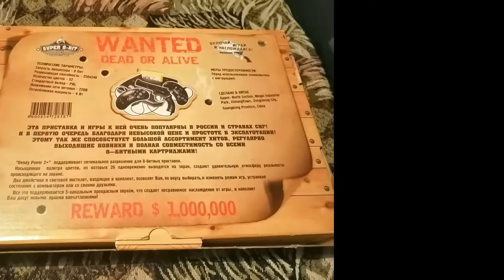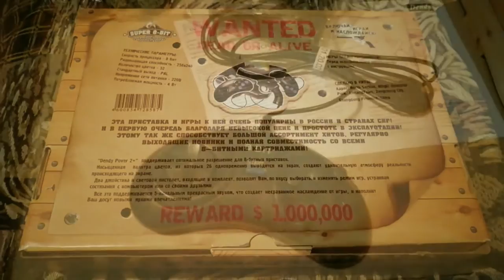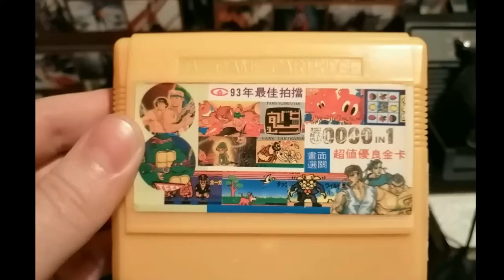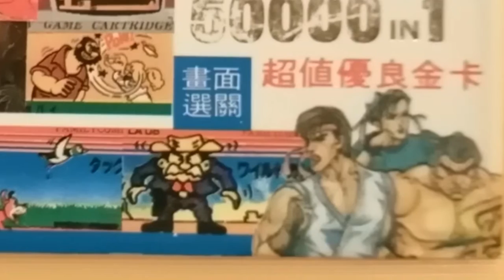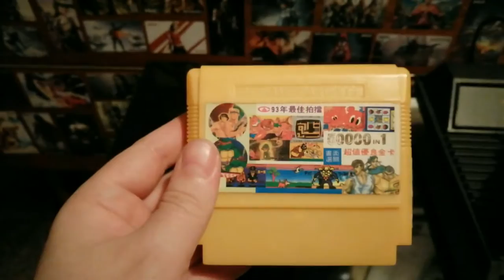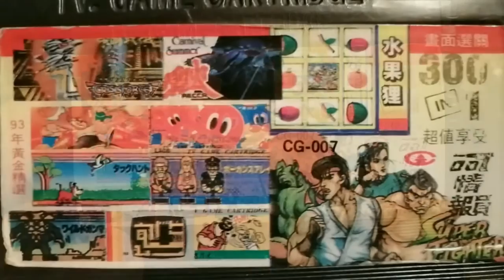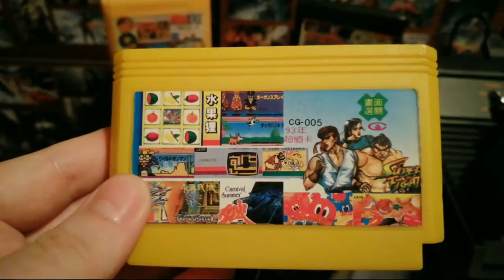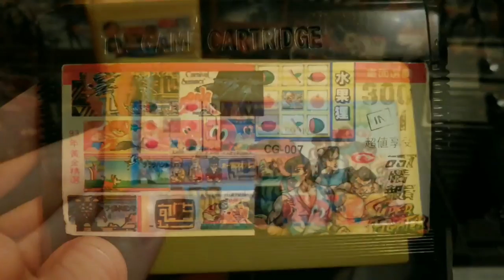Китайский Картридж 1. Dendy Power 2+ и 50 000 в 1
Данное видео представляет собой ностальгическое путешествие в мир дендивских игр начала 90х годов, когда денег на дорогущие товары от Стиплера не хватало, и мы покупали сборники с множеством классических и зачастую не самых лучших игр. В выпуске вы увидите обзор на современную приставку Денди от K&S чисто с практической точки зрения, а также игры с пистолетом и несколько классических игр, которые зачастую попадались на подобных сборниках.

00:49 Dendy Power 2+
05:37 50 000 в 1
08:21 300 в 1
09:01 150 в 1
10:14 Duck Hunt
12:23 Hogan's Alley
13:46 Wild Gunman
15:57 Small Mario
16:45 Clay Shoot
17:10 City Alley
17:46 Saloon
18:50 Tin Shoot
20:01 Lode Runner
22:20 Yie Ar Kung-Fu
26:50 Nutz & Milk
30:32 Popeye
33:20 Итог